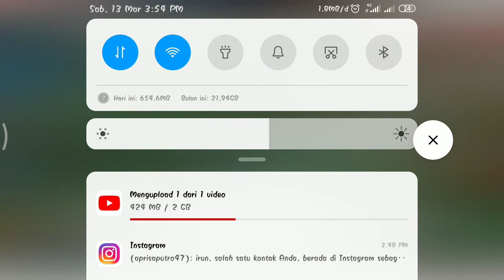GAME 2 ALTER EGO VS BIGETRON ALPHA. THE DOMINAN STILL MILIK ALTER!! (part2)